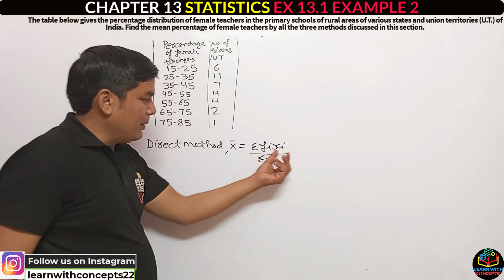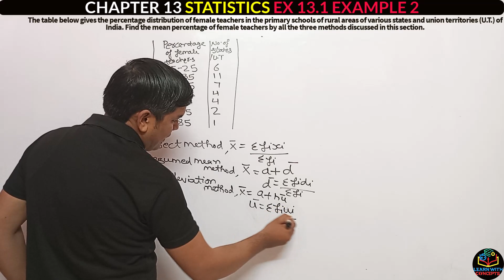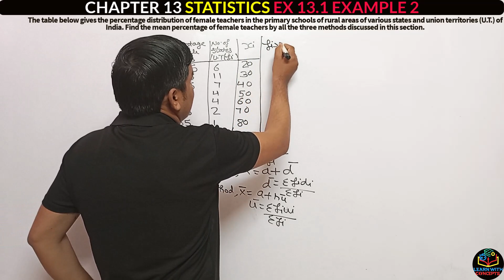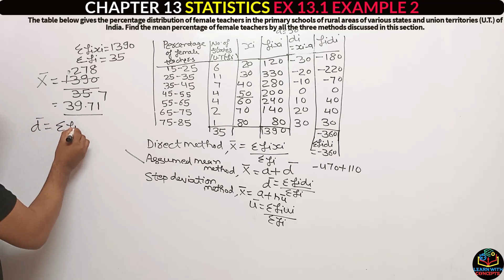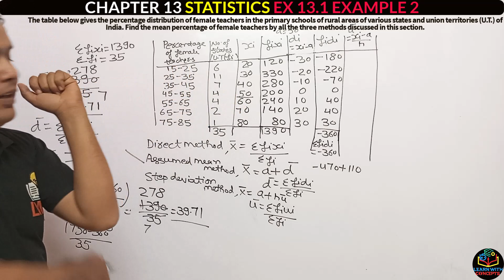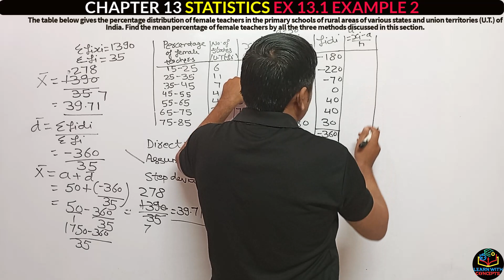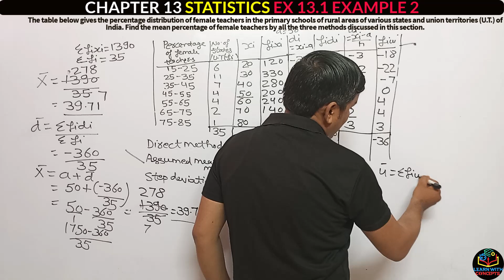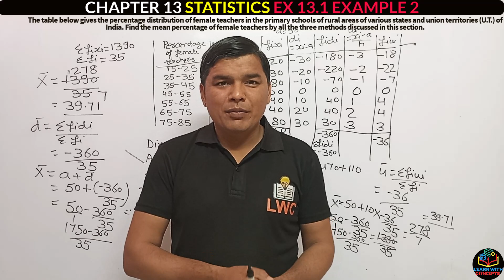🚀 Example 2 - Exercise 13.1 | Class 10 | Chapter 13 | Statistics | NCERT Maths | CBSE 🎓✨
Hello students Welcome In today's class we will discuss about  "Chapter 13 Ex 13.1 Example 2" 10th Mathematics in Hindi which is very useful For the Class 10th students.

✔️ Class: 10th
✔️ Subject: Mathematics
✔️ Chapter: Statistics
✔️ Topic Name: Chapter 13 Ex 13.1 Example 2
 Topics to be Covered Recall from Chapter 13 Ex 13.1 Example 2 have been discussed in this video.
Welcome to Learn With Concepts:-
We provide content from Class 10th Mathematics only.